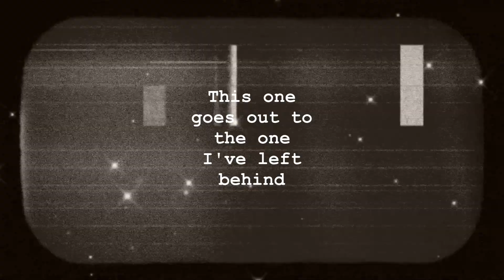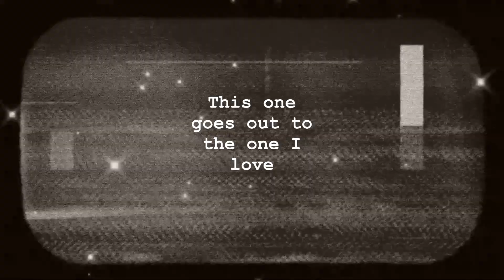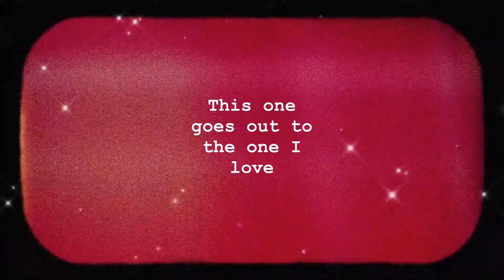The One I Love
Jumping to 1987 with this R.E.M cover, I guess this song was not supposed to be a love song but I think you all could probably figure that out. To give credit where it’s due, thanks go to Arunika Ruby and Petai Jantrapoon from vecteezy and also Olena from Pixabay for some of the videos. Hope you enjoy this trip back almost 40 years, wow. Stay safe and be kind.